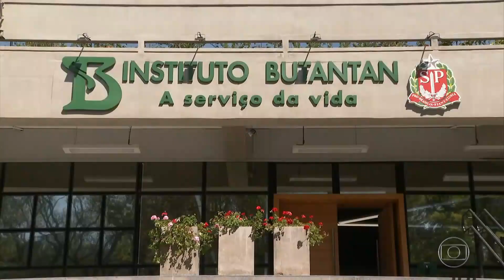FHD Escalada do Jornal da Globo com Rodrigo Bocardi 22/12/2020